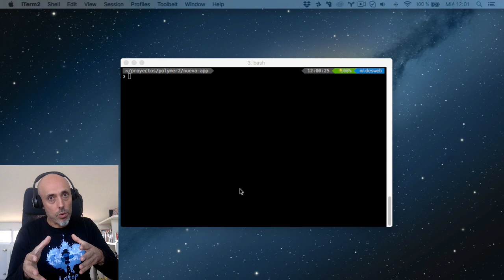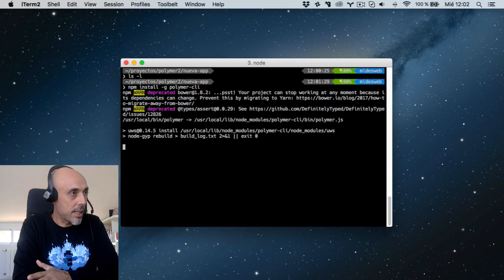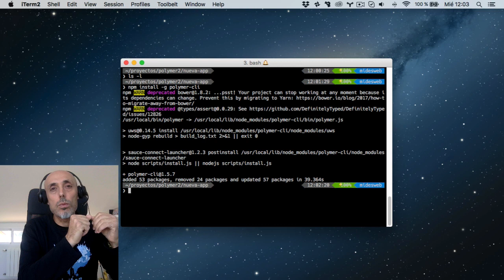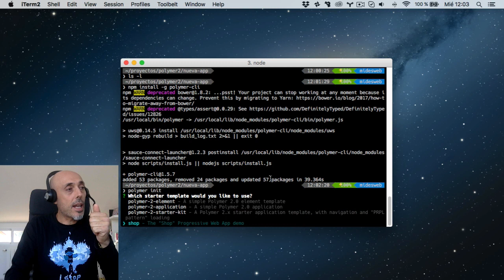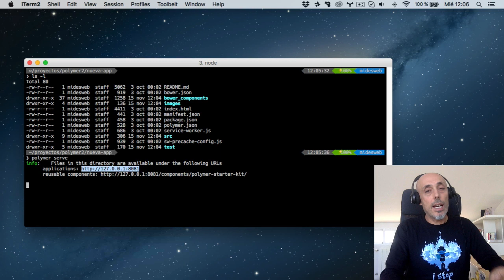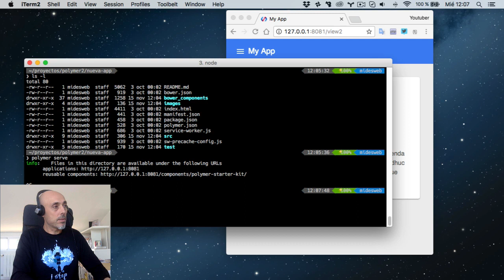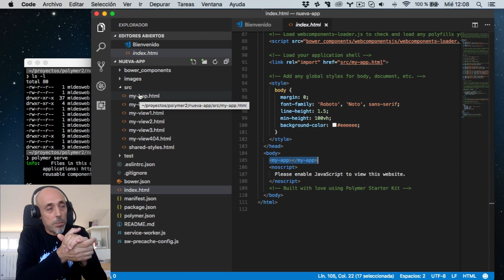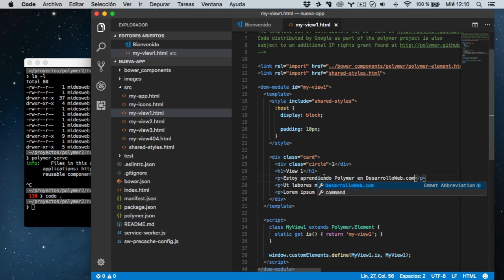Iniciar un proyecto de App con Polymer 2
Cómo iniciar un nuevo proyecto de aplicación con Polymer 2. Usando las herramientas de línea de comandos "Polymer CLI".
Crearemos una progressive web app con un contenido básico para comenzar a desarrollar, sin tener que hacer todo desde cero.
Explicaremos brevemente algunos de los archivos que forman parte del proyecto y realizaremos alguna modificación sobre ellos para ver que nuestra aplicación funciona.